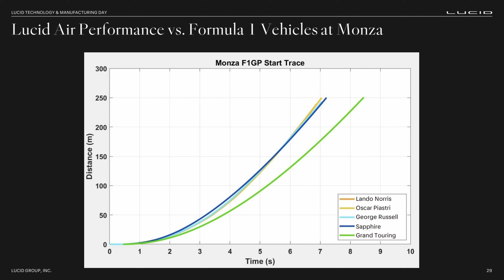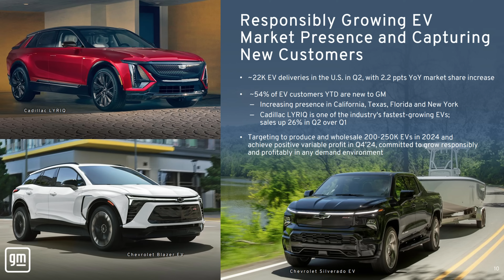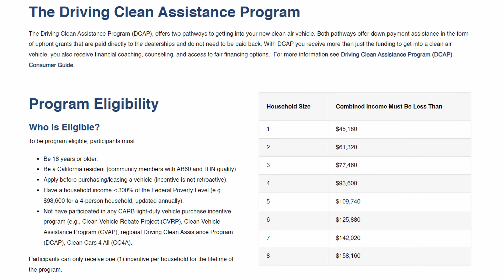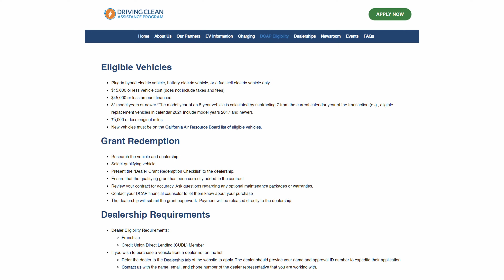The Current : Weekly EV News Ep#28 Sept 15, 2024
00:00 Intro
00:15 Lucid Motors Tech & Manufacturing Day
01:58 GM x Hyundai
05:15 EVgo & GM deploy flagship EV charging stalls
06:03 New California EV incentives
08:07 Interview with Founder/CEO Ryvid
08:41 Help our channel :)

STORY LINKS:
 @LucidMotors tech & manufacturing day

Summer is coming to an end and there is still time for great fall eBike riding. We hope you'll check out our eBike reviews before you make a decision.  We've got a whole channel for that: @MissGoElectricRideReviews

Other Miss GoElectric Channels:
YouTube.com/@MissGoElectricRideReviews
eBikes and eMobility Reviews, Previews, and News
YouTube.com/@MissGoElectricIndustry